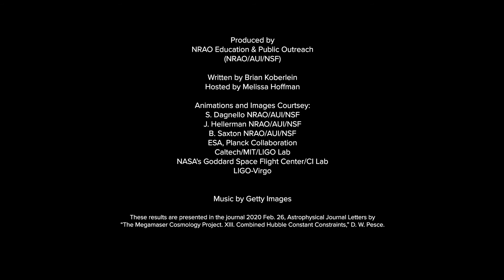Baseline #4 - Measuring the Expanding Universe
How fast is the universe expanding? We don't know for sure. Join our host Melissa Hoffman of the National Radio Astronomy Observatory as she explains how astronomers are using new observations to answer this cosmic mystery.